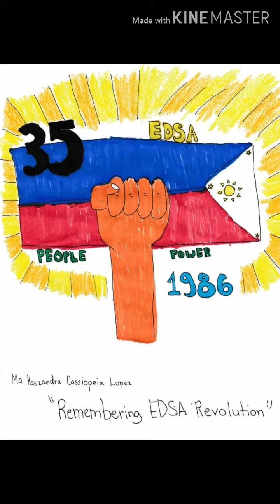Grade 5 English - Print Viewing Material